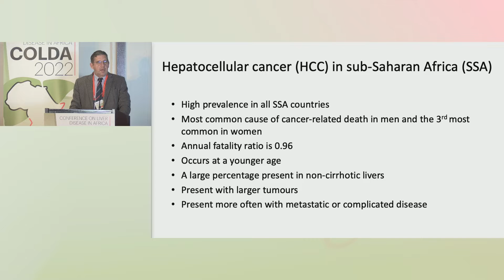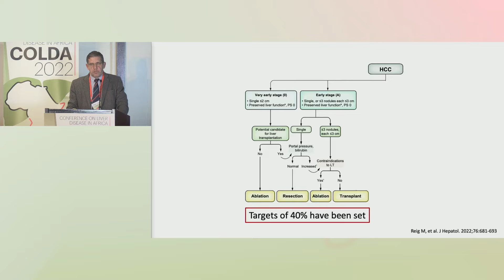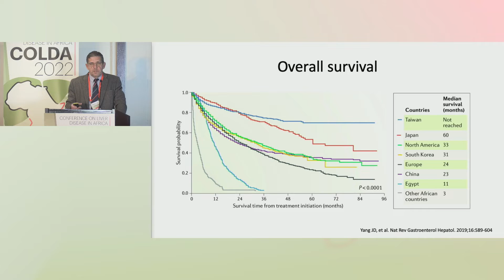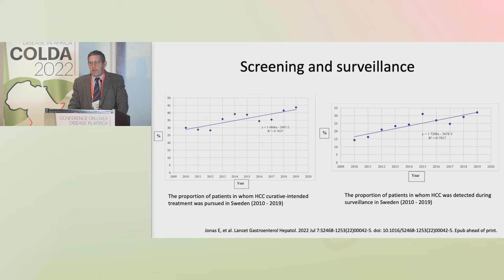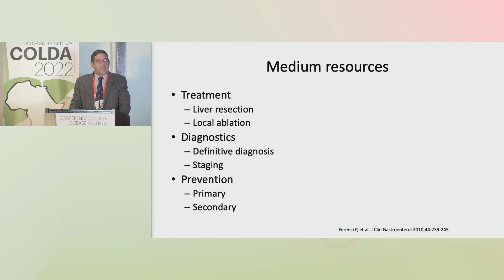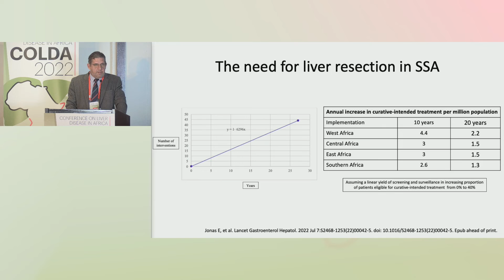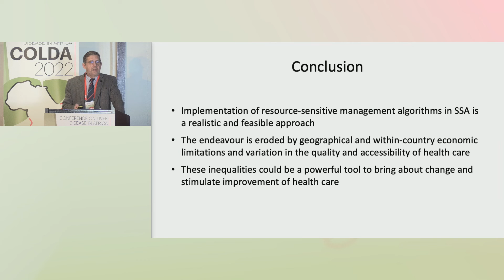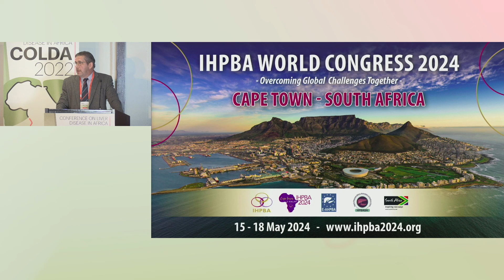Liver Surgery - Eduard Jonas, MB, ChB, MMed, FCS, PhD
- Presenter: Eduard Jonas, University of Cape Town / Groote Schuur Hospital, South Africa
- Lecture: Liver Surgery
- Presented in Session 10: The Challenges of Hepatobiliary Surgeries in Sub-Saharan Africa

- Conference on Liver Disease in Africa (COLDA) 2022

Meeting Description
Conference on Liver Disease in Africa (COLDA) aims at empowering healthcare professionals (HCPs) to diagnose, prevent, treat, and achieve a cure for liver diseases for the benefit of patients in Africa. COLDA continues to cultivate a platform that provides a unique opportunity for clinicians, researchers, policymakers, industry representatives, and other healthcare professionals in the African region. Together with support from an international community of experts, they exchange knowledge on the latest developments and achievements in the management of viral hepatitis and liver disease with a special focus on the African context.